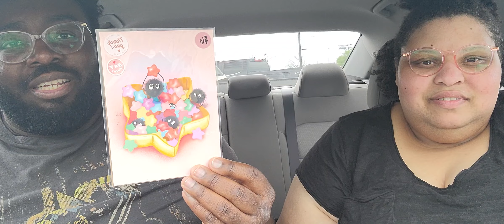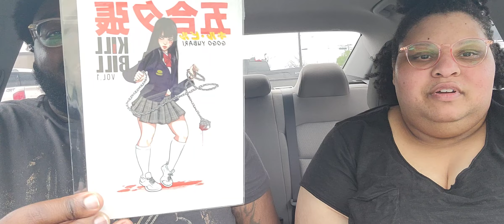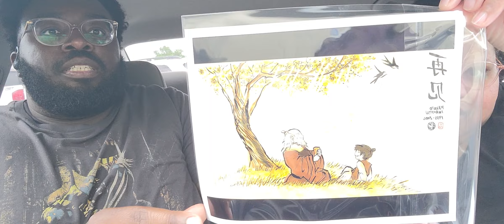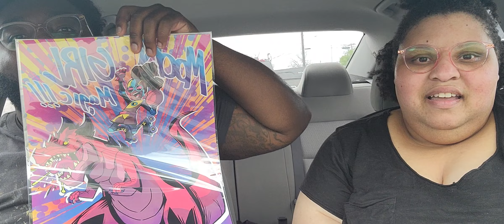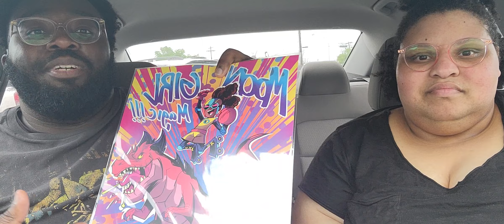Car Chronicles Reviews Ep. 121 - Ghibli Fest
A nice outing a Karbach Brewery filled with everything Studio Ghibli.

Artist Spotlight
The Letter K, Print Shop by Katie

For All Things LessThanStealthyNinjas